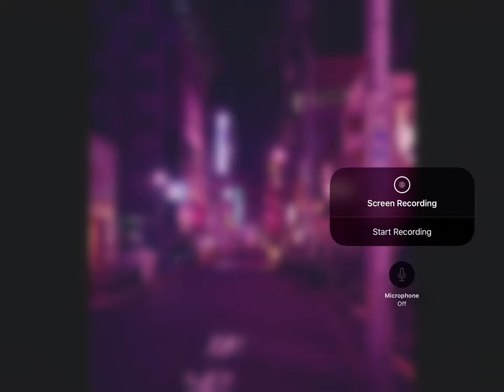Ohayō Tomodachi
Good morning guys i’m almost halfway finished with your requests QwQ